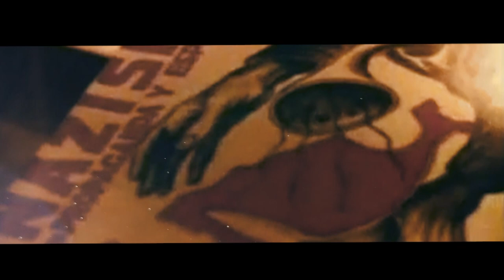نساء في فراش المخابرات - برومو الحلقة 50..هيلدا كروجر -Women in the bed of intelligence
سلسلة افلام وثائقية تحكي كيفية استغلال اجهزة المخابرات المرأة ... على قناة لعلمك